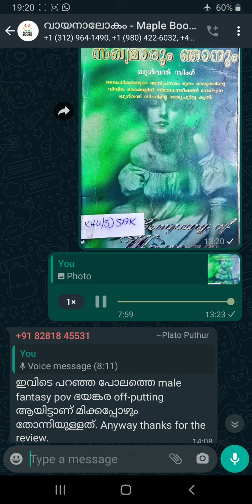Malayalam Book Review: The Company of Women by Khushvant Singh. (Audio Only)